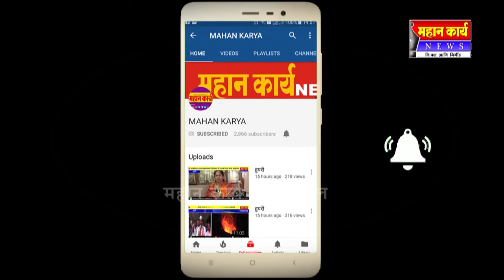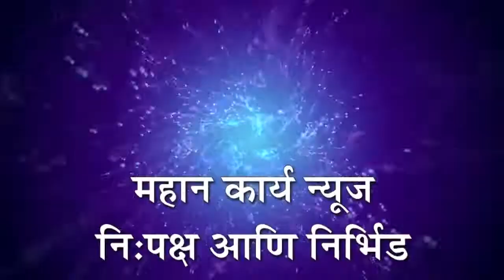राजू शेट्टी पुन्हा आक्रमक, गायींना हाताशी धरून काढला मोर्चा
सातारा- राजू शेट्टी पुन्हा आक्रमक, गायींना हाताशी धरून काढला मोर्चा